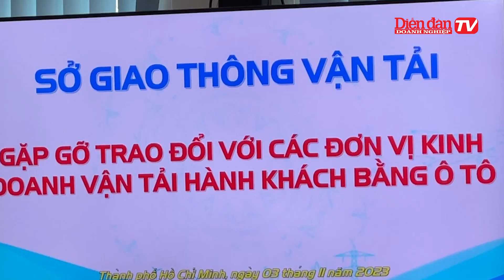ông Trần Quang Lâm – Giám đốc Sở GTVT TP.HCM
👍Tạp chí Diễn đàn Doanh nghiệp